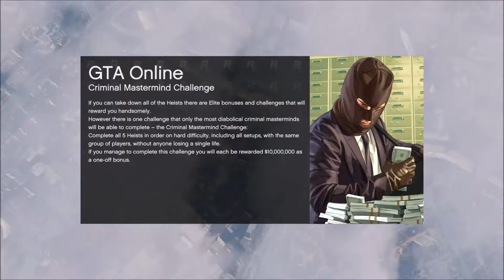Playing GTA 5 with deviant30eh episode 6 Cruising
Playing GTA 5 on Pc with Deviant30eh episode 6

You can buy GTA 5 on steam or in store.